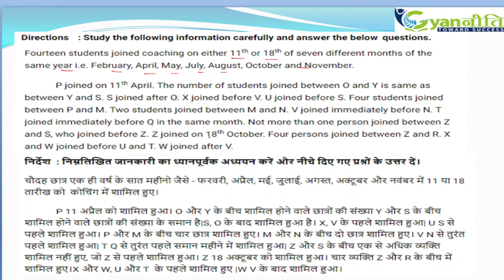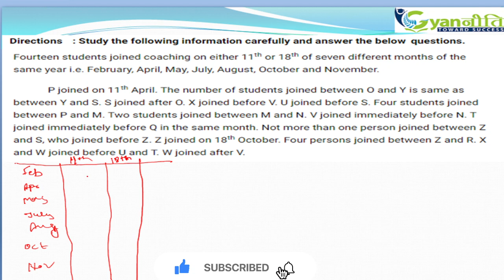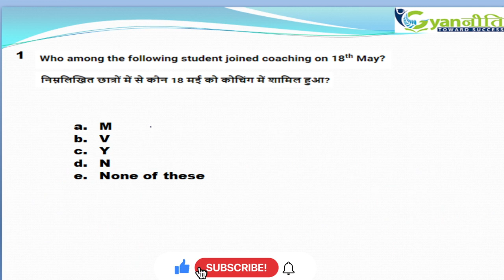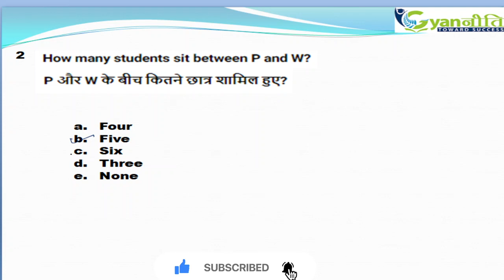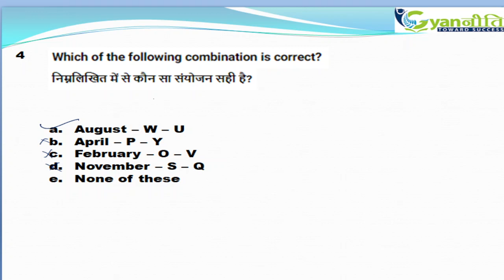Months & Dates Based Puzzle | Reasoning | Class - 11 | SBI | IBPS RRB | PO Clerk Pre | Pinki Ma'am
Course Content, Mock-tests, Study martials Etc.